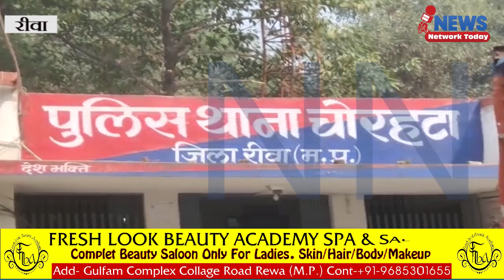उदित इंफ्रा वेयरहाउस में ड्यूटी के दौरान 30 साल के अंकित की हुई मौत परिजनों ने जांच की मांग की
चोरहाटा थाना अंतर्गत उदित इंफ्रा वेयरहाउस में ड्यूटी के दौरान 30 साल के अंकित की हुई मौत परिजनों ने उच्चस्तरीय जांच की मांग की